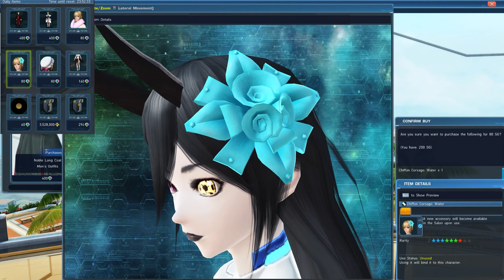Fresh Finds in Phantasy Star Online 2 Global for March 15th 2021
Second Chance Fresh Finds!! It's March! Second Chance Fresh Finds! Coming up to the end!  If I had the SG I would get Yoshina Tefurna Night!

All Daily Fresh Finds can now be bought twice, making it easier and quicker to bind to account instead of waiting and hoping if the item you liked will come back around.

As always; remember that SG can cost REAL money! 40 SG is equal to $1 American, but you can easily earn it from the game accomplishing various missions

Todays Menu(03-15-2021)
Noble Long Coat: Madder-                              -Male Outfit-                         400 SG
Yoshina Tefurna: Night-                                 -Female Outfit-                       400 SG
Shawl: Pink                                                      -Accessory-                              80 SG
Chiffon Corsage: Water-                                  -Accessory-                            80 SG
Classic Maid Cap-                                            -Accessory-                             80 SG
Lower Wings: Black-                                         -Accessory-                          160 SG
Dark Eyes S-                                                         -Eyes-                                    60 SG
Black FellWyrm Trigger-                               -UQ Trigger-                   3,528,000 M
Armada Training: Final Lament Trigger      -UQ Trigger-                           294 SG

 Play PSO2?

Want to support these videos? Are you on Ship 2? It will help me better show them off, as some Emotes have extra button functions that can not be shown in the preview, or mag devices/furniture/posters.

Every purchase will have their name shown as a supporter of these videos at the end of the video!

Come join my Alliance on Ship 2! search for either Ineedmorcowbell or Blazing Cowbell to find it!

When first logging in make sure you select the referral box and input my ship and PlayerID and don't forget to join Ship 2!

Your friend's Ship: Ship 02: Ur
Your friend's Player ID: 10024587

Visit my Personal Quarters and leave a message, or even a gift! ;)

Currently I stream here/dlive/& twitch at 12pm PST to 5 PM